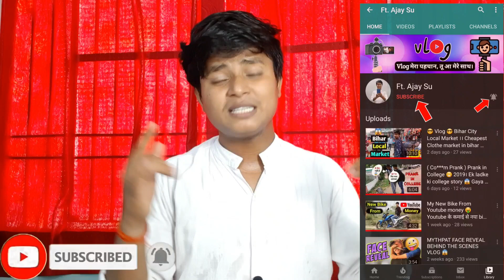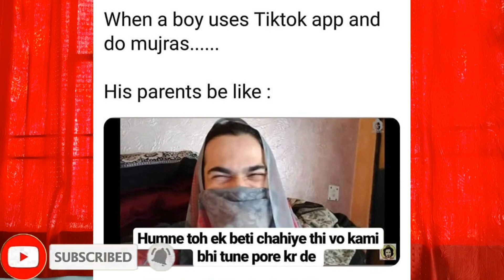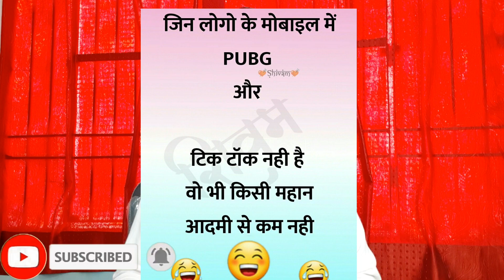TikTok Ban in India 😡😡 Madras High Court TikTokApp Review with Pros & Cons, Tiktok vs Youtube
TikTok Ban in India Soon, POCO Pop Buds, Moto Edge+ India, TIkTok 2 Star Rating, Tiktok Ban Confirmed in India, TikTok Ban? Rating Going Down | Facts about TikTok, Again TikTok Rating Down | Today Tiktok Banned in india ? YouTube VS Tiktok, TikTok Ban in India 😡😡 - TikTokApp Review with Pros & Cons | Tiktok vs Youtube